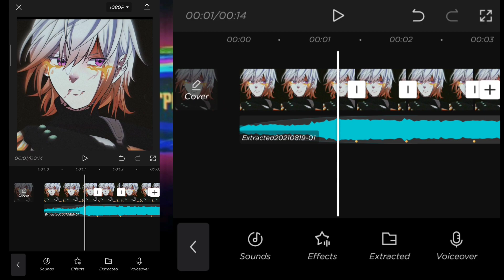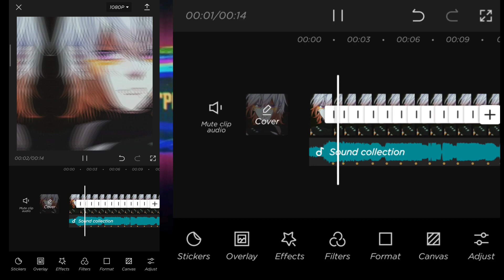Side Strech Transition Capcut | Tutorial